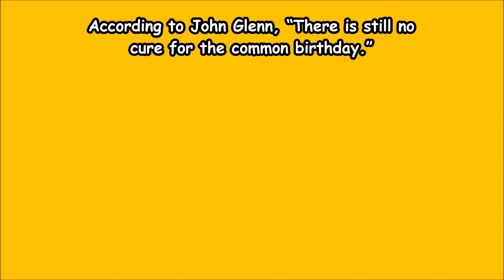Birthday Celebration for Nadia and Adam at Sami's Place--Dywidag, Saudi Arabia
This video now represents my fourteenth Opa David Foto-Film production based on eight VIDEO 8 PRO camera cassette recordings averaging between ten to fifteen minutes for each production.  A Canadian company rendered the original VIDEO 8 PRO recordings into digital format.  I figure I can squeeze out maybe five or more productions with remaining footage.  My computer's Movie Maker software program allows me to slice and to edit in order to achieve humorous effects here and there.